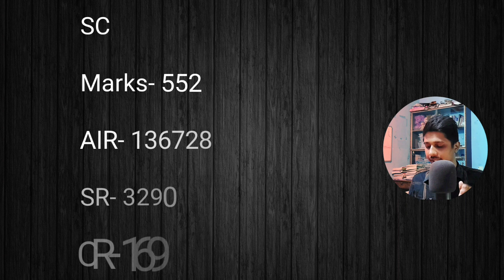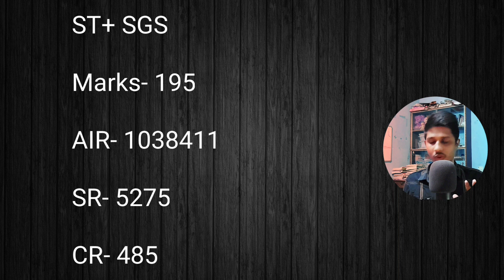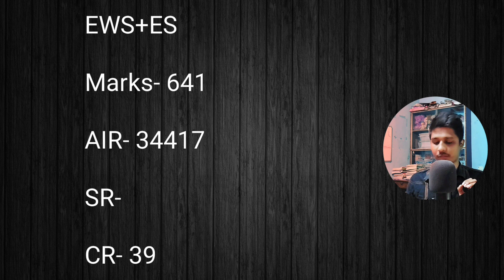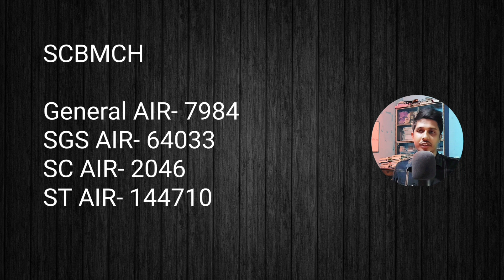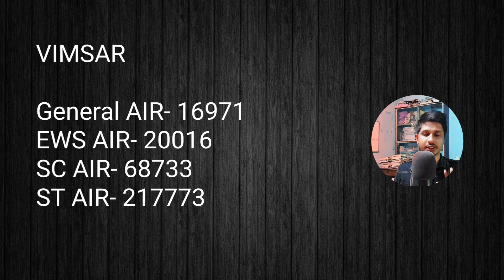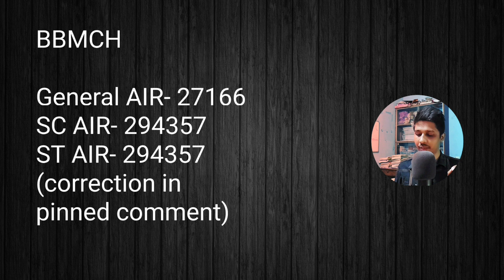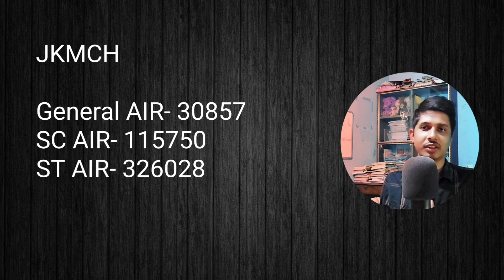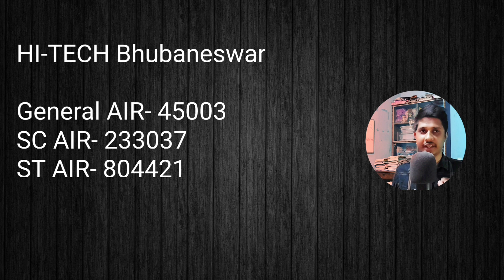Odisha NEET 2024 | All category Cut Off | All College Cut Off | SGS, SC, ST, EWS, PC, GC| SCB | OJEE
Odisha NEET 2024 | All category Cut Off | All College Cut Off | SGS, SC, ST, EWS, PC, GC| SCB MKCG VIMSAR SJMCH FMMCH PRMMCH | OJEE

scb medical college cuttack cut off 2024

neet odisha cut off 2024

neet 2024 odisha cut off

odisha medical college cut off 2024

sjmch puri

odisha mbbs cut off 2024

ojee mbbs counselling 2024

odisha cut off neet 2024

ojee neet counselling 2024

soumya saraswat

neet cut off 2024 odisha

scb cut off 2024

neet 2023

neet cut off 2023 for mbbs government.

puri medical college

bhawanipatna medical college

kalinga institute of medical sciences

neet 2023 round 3 cut off

odisha govt medical college cut off 2023

scb medical college cutt off
2023 cut off neet

neet 3rd round cut off